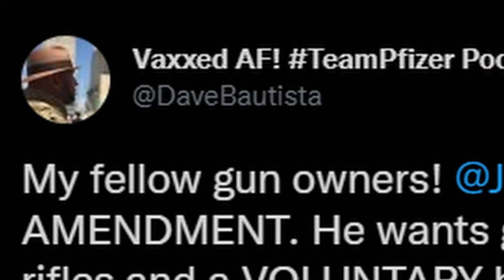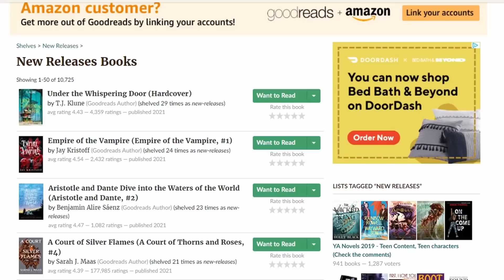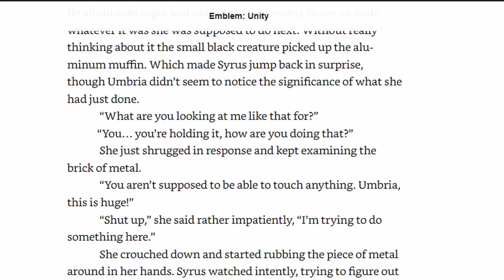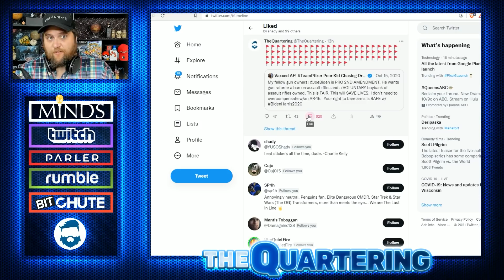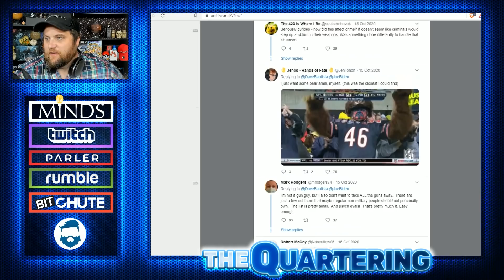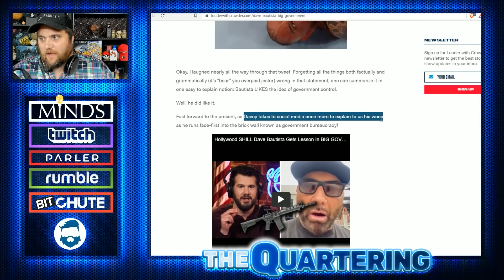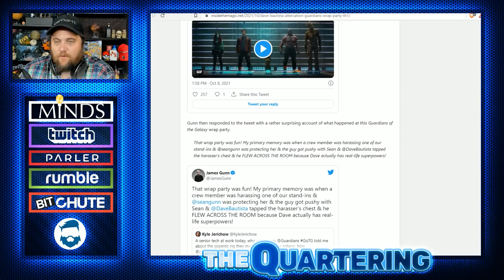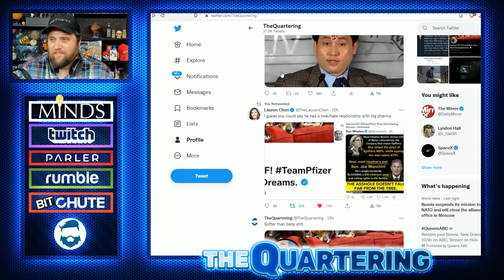Dave Bautista BLOCKED Me INSTANTLY For This Tweet...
Instead Of Movies..Check Out This Awesome Book!